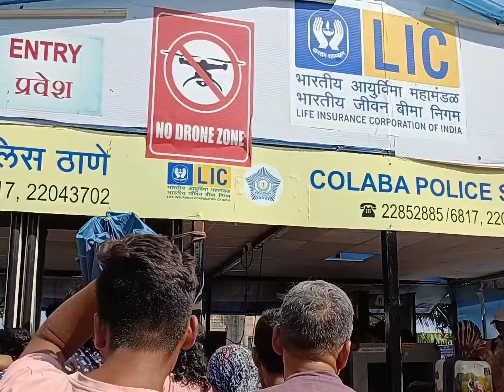ഇന്ത്യക്കാരൻ ആയതുകൊണ്ട് ആഡംബര ഹോട്ടലിൽ നിന്ന് ഇറക്കിവിട്ട ബ്രിട്ടീഷുകാർക്ക് ടാറ്റ കൊടുത്ത മറുപടി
ഇന്ത്യക്കാരുടെ അഭിമാനം കാത്ത ടാറ്റ ബ്രിട്ടീഷുകാർ നിർമ്മിച്ച ഇന്ത്യ ഗേറ്റ്